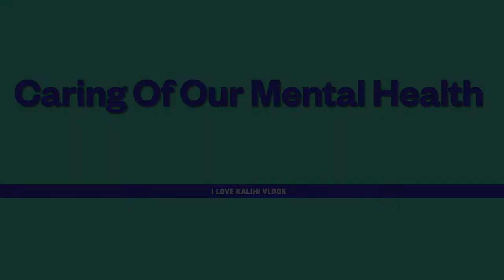The Adventures of the Sisterhood of the Traveling Rubba Slippah Episode #1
We'd like to think that as we grow older we've become women of substance and when we gather together, we share something worthwhile. Therefore, I Love Kalihi Vlogs would like to present "The Adventures of the Sisterhood of the Traveling Rubba Slippahs." This would be a series of conversations and musings from women who migrated from the Philippines at a young age and grew in Kalihi bringing with us our differences while taking comfort in our similarities. Here's to our children and friends!